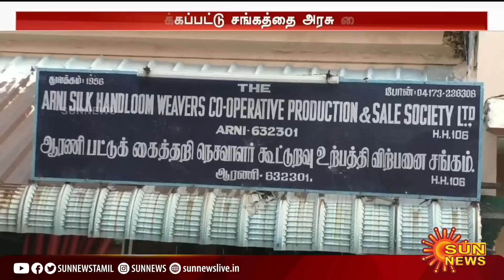Admk ஆட்சியில் முறைகேடு நடந்தது உறுதியானது.. வெளிவந்த ரிப்போர்ட் | Sun News